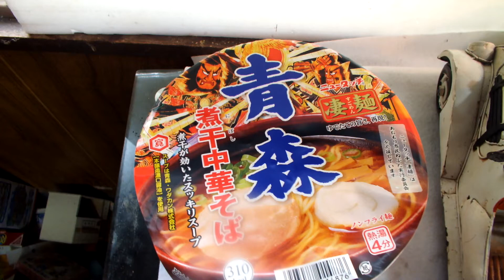発達、知的が紹介する もう一度、食べたくなるラーメン第5弾「ニュータッチ、青森煮干し中華そば」